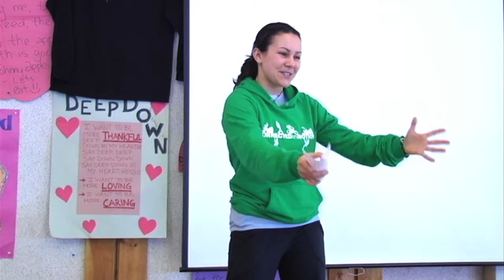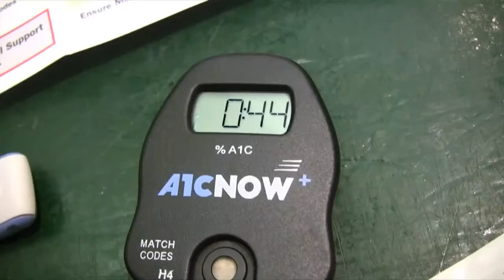Slipstream 2010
Connected in Motion's second annual winter retreat took place on Jan 29 to Feb feb 1 this year. This video is a recollection from the people that attended and how it effected them.